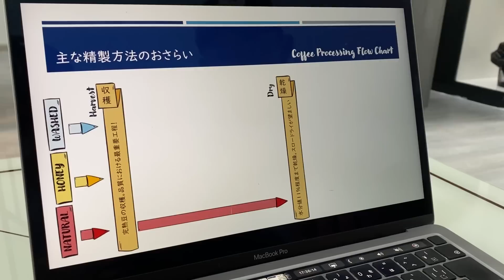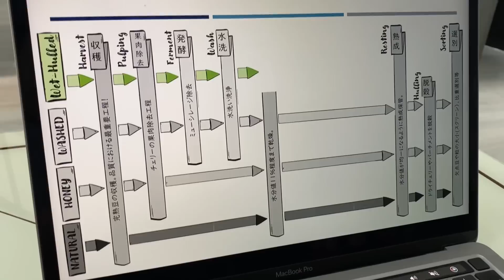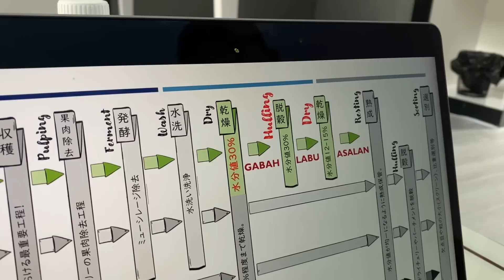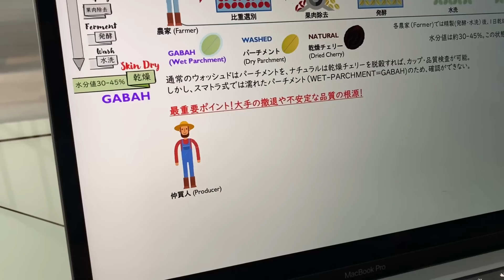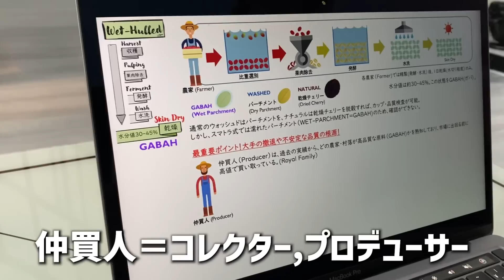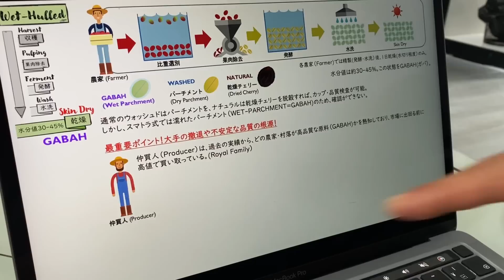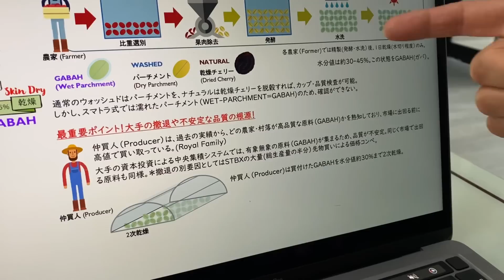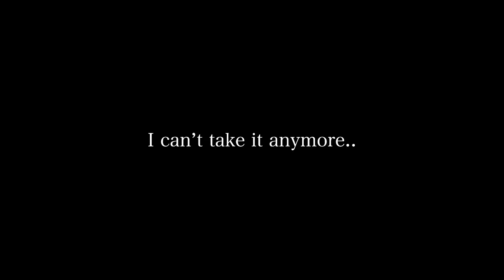【マンデリンのしくみ】“すぐには役に立たない”スマトラ式コーヒー講座/How to make Wet Hulling coffee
これ全部覚えたらスマトラ式インストラクターです